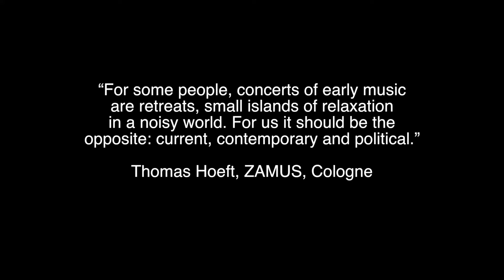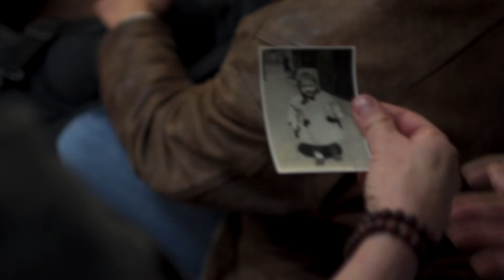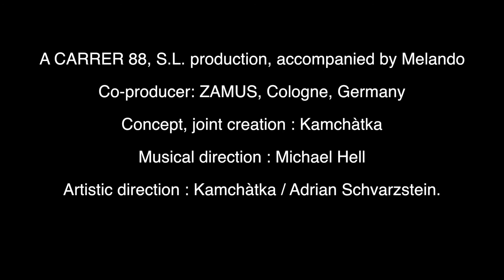MusicaFugit / CiaKamchatka / ZamusCologne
“Musica Fugit” is an adaptation of our third production: “FUGIT”. The Kamchàtka actors are joined by an orchestra of musicians who blend in un-noticed into the group and together with whom they all portray the same ‘timeless immigrants’.
The show immerses the audience in a world with numerous paths and seemingly infinite locations, characters which come and go, boundless instruments whose chords refuse to cease being played, poetic, sad, hopeful and painful images and scenes… a hoard of sensations which enter your guts and move you beyond words.
An intense production which transforms public space into a stage and which unites music and theatre in a rare and unique way.